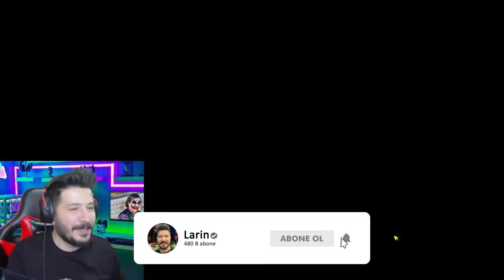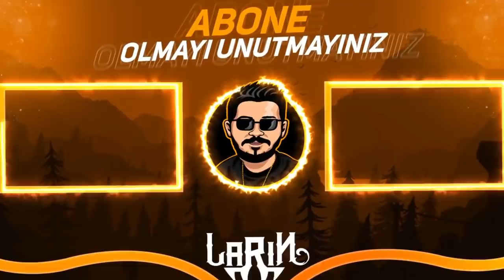TROLL HARİTA GİRDİM LEON ÇIKTI Brawl Stars